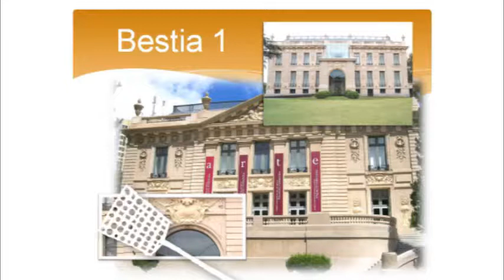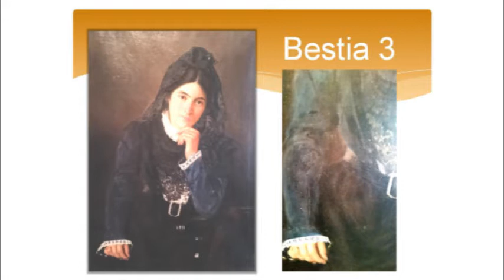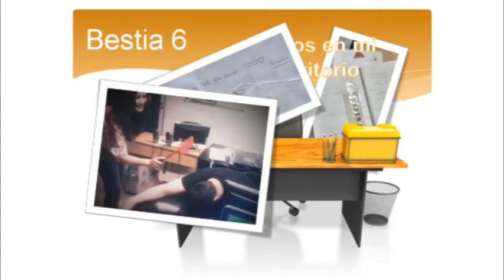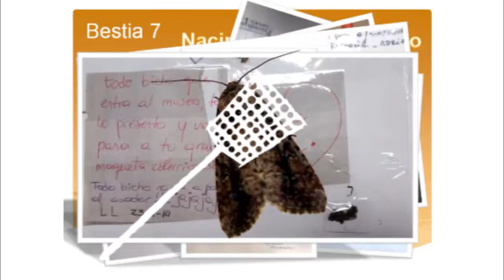En escena: El bestiario de La Docta / Felicitas Asbert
Felicitas Asbert, Museo Superior de Bellas Artes Evita Palacio Ferreyra (Argentina)